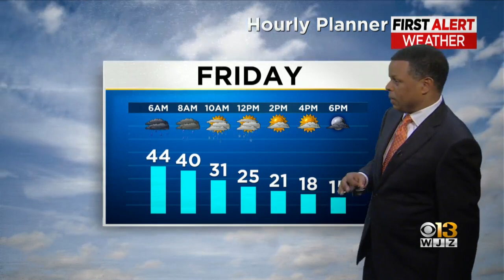Meteorologist Derek Beasley has your Thursday evening forecast